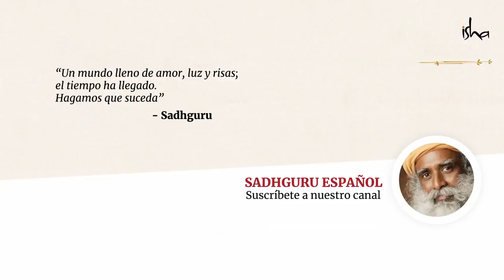La trampa del intelecto | Sadhguru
En esta conversación con Sadhguru, Shekhar Kapur se pregunta cómo cruzar la distancia entre el entendimiento intelectual y la experiencia. Sadhguru explica que la naturaleza del intelecto es como una trampa que uno construye para sí mismo y luego anhela escapar.